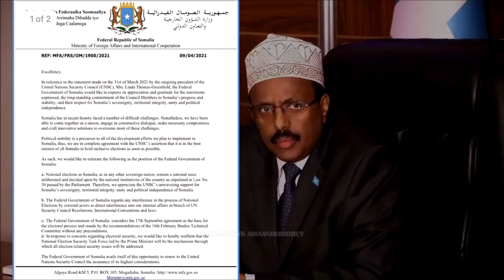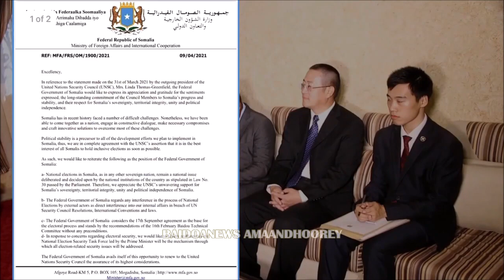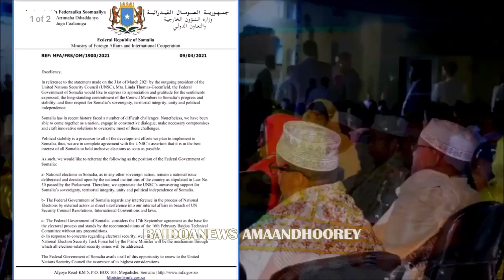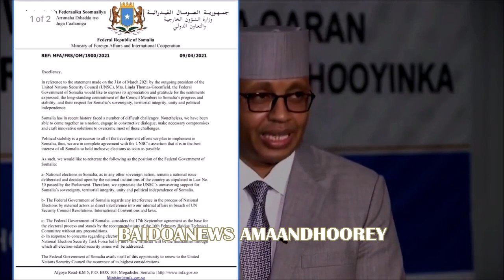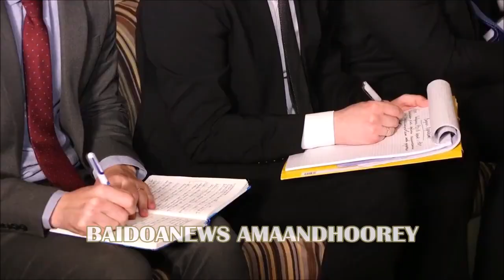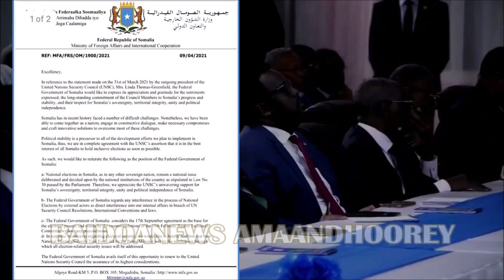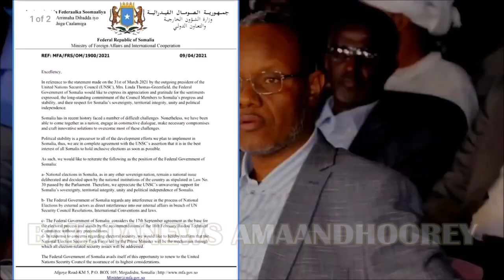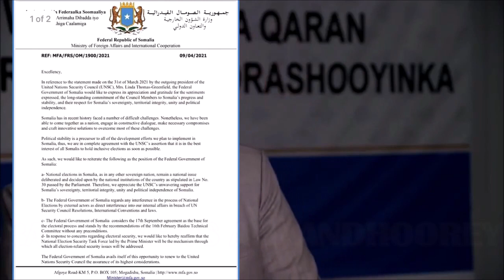ROOBLE OO LAGU WAREEJIYEY AMNIGA DOORASHADA | WARQAD DIGNIIN AH OO DFS AY U DIRTEY QARAAMADA MIDOOBE